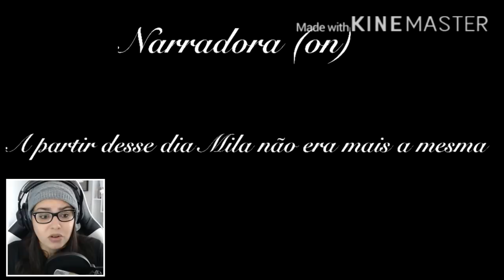A FANTOCHE ! (Gacha Studio Mini Filme)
Ela foi enganada e se tornou um fantoche, porém só uma coisa poderia livrar ela de tudo isso.

Você reconhece esse conteúdo como canal cahcildis,  gacha life mini movie, gacha life, gacha studio e gacha verse.